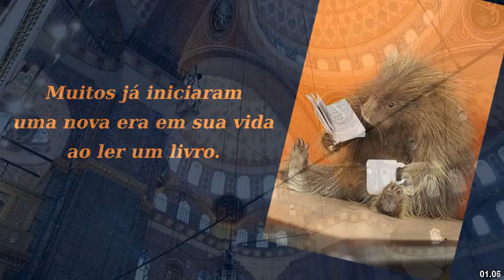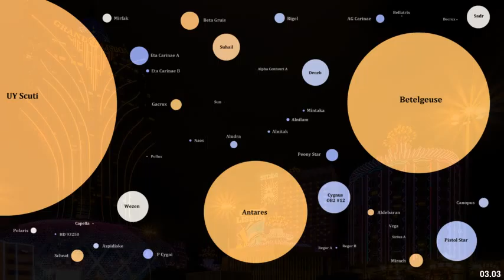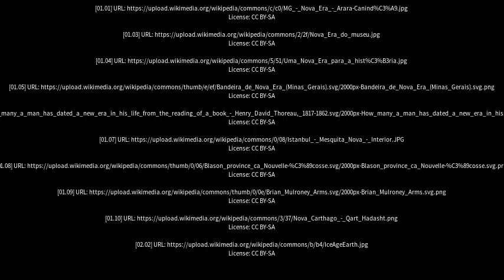Best places to visit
Best places to visit - Nova Era (Brazil) Best places to visit - Slideshows from all over the world - City trips, nature pictures, etc.